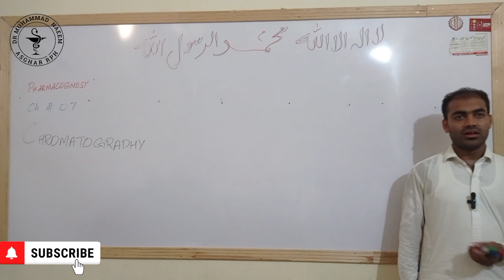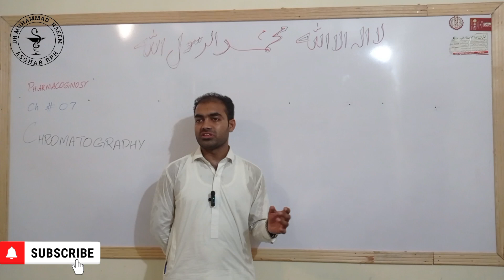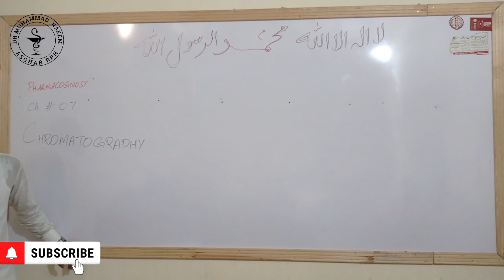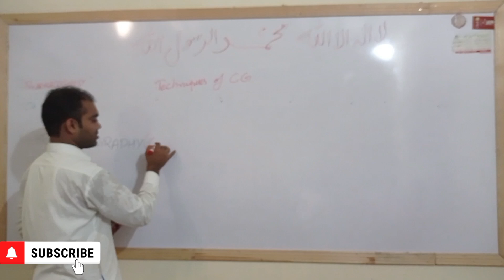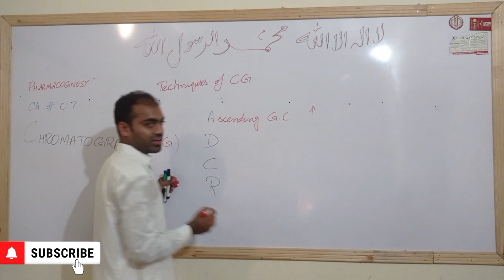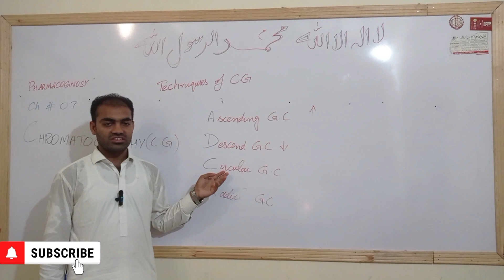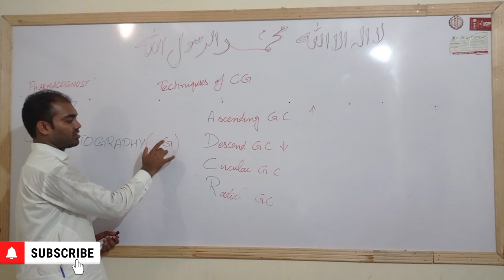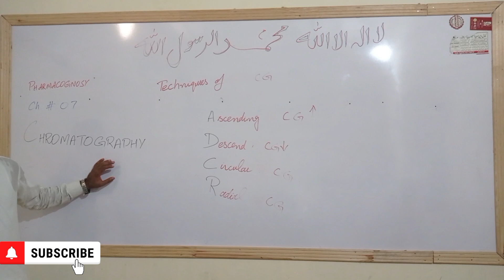Introduction|Chromatography|Pharmacognosy|Pharmacy Technician|Muhammad Naem Asghar Phrmacist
Introduction|Chromatography|Pharmacognosy|Pharmacy Technician|Muhammad Naem Asghar Phrmacist @drnaeempharmacist381
CHAPTER 7
Chromatography
 Chromatography is a process of chemistry in which mixture of different
compounds is separated on the basis of their relative polarity difference.
Difference extraction or chromatography
Extraction.
 The compounds are separated on the basis of relative solubility.
Chromatography.
 The compounds are separated on the basis of polarity.
Different techniques of chromatography

1. Ascending Chromatography
2. Descending Chromatography
3. Circular chromatography
4. Radial chromatography
Techniques of chromatography
1. Ascending chromatography
 In ascending chromatography the solvent are tends to move
upward and the components of mixture are separated in the form of spot.
2.
Descending chromatography
 In descending chromatography the solvent tends to move downward.
The compounds of mixture separated in the form of spots.
3. Circular chromatography
In circular chromatography the solvent tends to move in circular form and the
different compounds of mixture are separated in the form of rings.
4. Radial chromatography
In radial chromatography the solvent or mobile phase tends to move in circular
form and the compounds of mixture will separate in the form of arch.

Stationary phase
This phase is a component of chromatographic procedure that is non_mobile or
fixed is known as stationary phase.
Stationary phases use is chromatography are.
1. Paper
2. Talc
3. Mg-oxide
4. Al-oxide
5. Activated charcoal.
Mobile phase
This phase is the components of chromatography procedure which has ability to
move. e.g. solvent used in paper chromatography.
The most popular mobile phase is used chromatography are.
1. Petroleum ether.
2. Propanol
3. Ethanol
4. Acetone.
Rf value
Rf value is the ratio between the distance covered by any substances to the
distance covered by the Mobile Phase / Solvent.
 Rf = Distance covered by substance
 Distance covered by solvent.